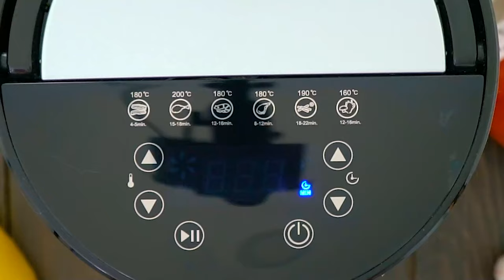Air Fryer Stuffed Peppers - Sweet and Savory Meals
Learn how to make Air Fryer Stuffed Peppers - stuffed with a hearty combo of rice, savory beef, plus garlic and onions then topped with cheese. Then, air-fried until the peppers are tender and the inside is bursting with flavor and melted cheese! Quick and filling, this is going to be a family favorite in no time.

🍓INGREDIENTS🍓:
6 bell peppers (any color-washed and dried)
1 1/2 pounds ground beef
1 tablespoon Worcestershire sauce
1 small onion (finely diced)
4 cloves garlic (minced)
14.5 oz can diced tomatoes
8 oz can tomato sauce
2 teaspoons dried Italian herbs
1 teaspoon dried basil
1 cup cooked white rice (or cooked brown rice)
1 1/2 cups shredded mozzarella cheese

📬 SEND ME MAIL:
1715 US Highway 46
Suite 414